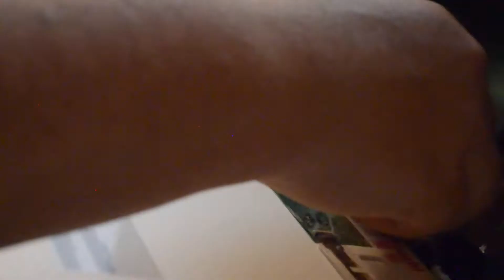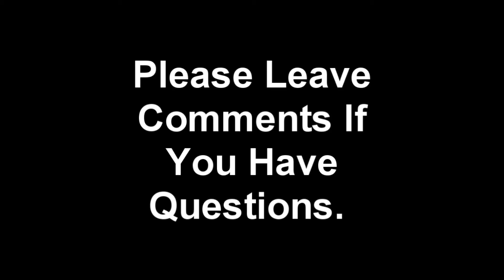How To Replace A Broken HP Pavilion DV6 Laptop Screen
Does as it says on the tin.